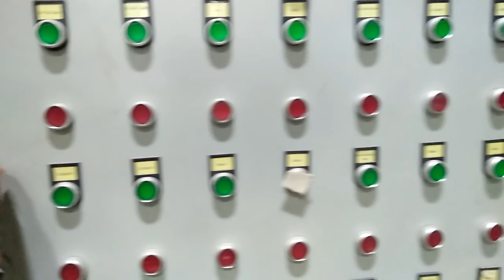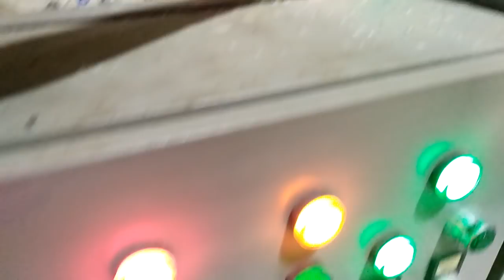Hiện Tượng Nhã Khởi Ra Hết và Chốp Nhá Trong Tủ Điều khiển Điện Công Nghiệp Khi Thiếu Mass ( Nguội )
Các khóa học giúp kỹ sư M&E phát triển hơn trong nghề:

Khóa  học về thiết kế

- Thiết kế hệ thống cơ điện nhà dân, biệt thự:

- Thiết kế hệ thống điện nhà dân, biệt thự:

 - Thiết kế CTN nhà dân, biệt thự:

- Thiết kế DHKK nhà dân, biệt thự:

- Thiết kế hệ thống cơ điện toà nhà:

- Thiết kế hệ thống điện tòa nhà:

- Thiết kế hệ thống DHKK tòa nhà:

- Thiết kế HT CTN tòa nhà:

- Thiết kế hệ thống PCCC:

Khóa học Kỹ năng:

- Autocad cơ bản:

- Shopdrawing Autocad thầy Việt:

- Shopdrawing Autocad thầy Phi:

- Khóa học Revit mep:

- Bí quyết vượt qua vòng phỏng vấn.

Cơ sở đào tạo các chương offline của trung tâm VNK:

Cơ sở 1 : Số 75, Láng Hạ, Đống Đa, Hà Nội

Cơ sở 2: Số 03, Đường Bùi Đình Túy, Phường 26, Quận Bình Thạnh.

Cơ sở 3: K552/23 Trưng Nữ Vương, phường Hòa Thuận Tây, quận Hải Châu, Đà Nẵng

Chương trình đào tạo Online

Các chương trình đào tạo online dành cho kỹ sư cơ điện từ cơ bản tới nâng cao; Từ công trình nhà dân biệt thự tới building nhà máy được cập nhật đầy đủ tại website học trực tuyến của trung tâm.

Chương trình học online không giới hạn không gian và địa điểm học. Vì vậy anh em kỹ sư cơ điện trên toàn quốc đều có thể tham gia và vào học với bất kỳ khung thời gian nào có thể. Vì vậy mức thu nhập của anh khi giới thiệu học viên tham gia chương trình học online cũng sẽ không bị giới hạn.

ĐẶC BIỆT:

Quyền lợi của học viên khi đăng ký học qua kênh truyền thông của mình : Học viên sẽ được ưu đãi giảm thêm 5% học phí so với chính sách chung tại trung tâm khi đăng ký qua CTV ( người giới thiệu )

Nếu bạn có thắc mắc nào, hãy để lại bình luận dươi Video, mình sẽ giúp các bạn giải đáp thắc mắc.